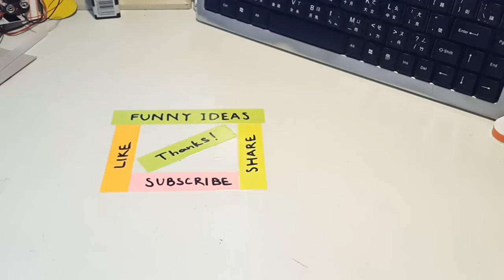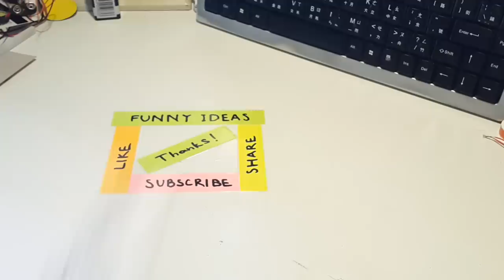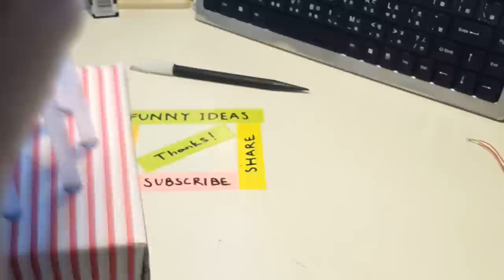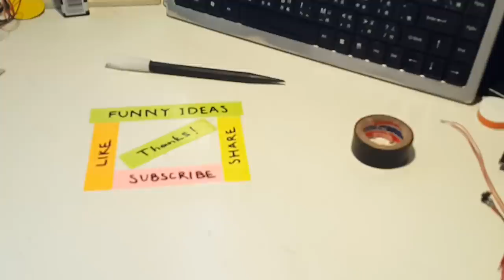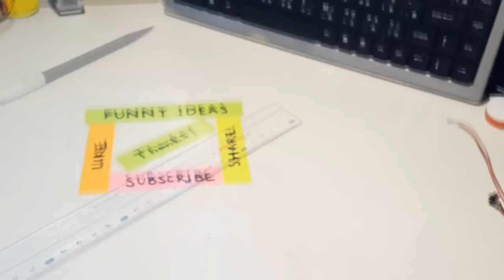How to Make a Cool Glue Stick Lamp | Funny Ideas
In this video i will teach you Make a Glue Stick Lamp at home.